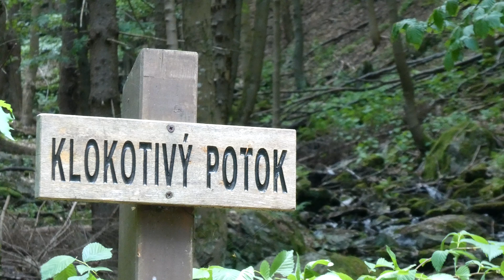forest stream Klokotivý potok krkonoše czech republic